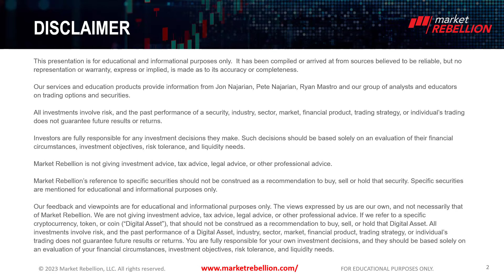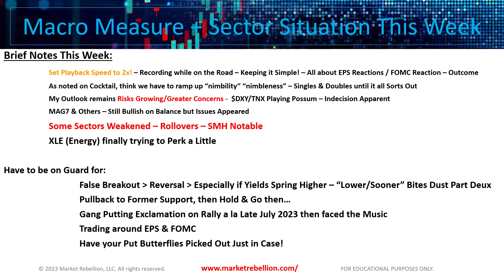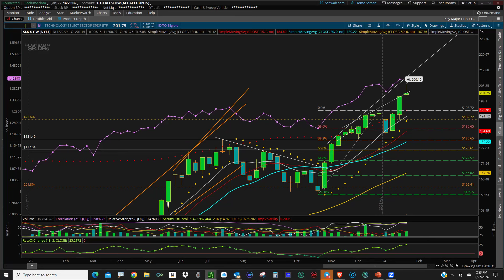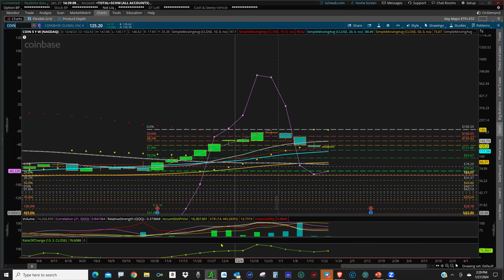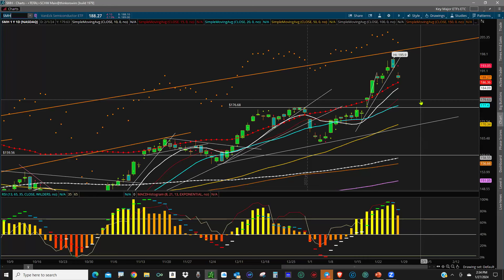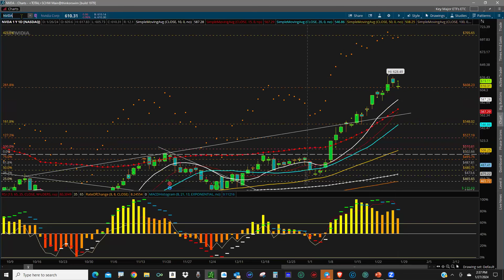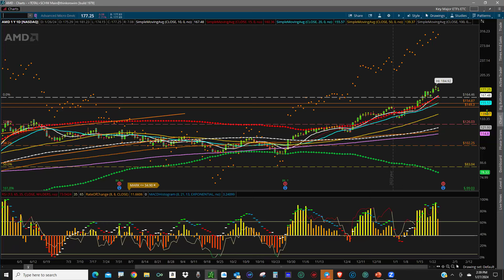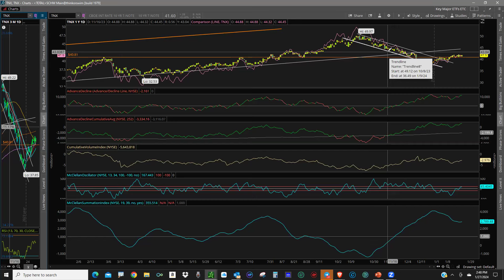Macro Measure - January 27, 2024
Wayne Razzi and/or  Ryan Mastro breaking down the stock market on what could happen this week!

Connect with Wayne Razzi on Twitter @Wayne_Razzi
Connect with Ryan Mastro on Twitter @ryanmastro5

e-smart-money/?utm_source=youtube&utm_campaign=edge&utm_medium=organic

👉 Want more free market intel? Check out Market Rebellion’s Rebel Hub for the biggest stories on market-moving events, how-to trading guides, and the latest in Unusual Option Activity from Jon and Pete Najarian

Eager to get going? Contact one of our sales specialists can discuss your needs and ways Market Rebellion can best serve you. 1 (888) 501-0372